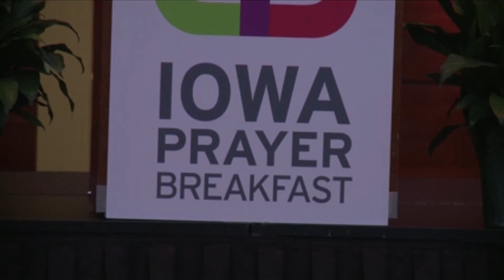Iowa Prayer Breakfast